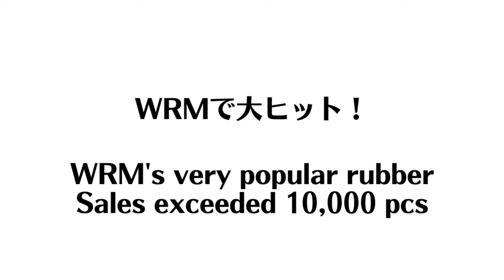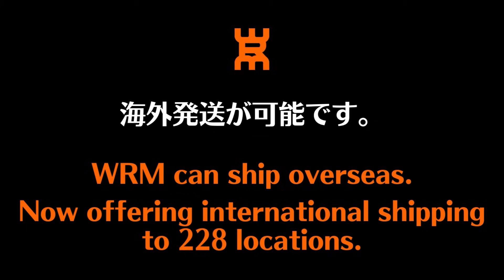【全日本マスターズ3位】66歳で勝つ！少ない動きで勝つ3つのコース戦術｜｜林賢治/八日市場VEGASC所属/大石卓球場コーチ【卓球知恵袋】最も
🔴3/16 第1回WRM p4match卓球大会 初開催記念SALE 大石卓球場：